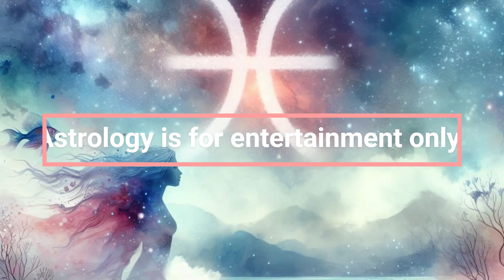March 2024 Cosmic Chaos or Calm Seas?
Buckle up, zodiac fam! March 2024 brings unexpected twists and turns. Let's see what the stars have in store...

Aries: (Confident, energetic) Feeling restless, ram? Channel your fire into creative bursts! Romance sizzles, but watch your temper. (Aries symbol flashes)

Taurus: (Calm, grounded) Slow down, bull! Prioritize stability over impulsive sprees. Love deepens, but communication needs work. (Taurus symbol flashes)

Gemini: (Witty, adaptable) Embrace flexibility, twins! New connections spark, but avoid gossip. Express yourself creatively, but don't scatter your energy. (Gemini symbol flashes)

Cancer: (Nurturing, intuitive) Trust your gut, crab! Family matters demand attention. Express emotions healthily, and intuition guides you well. (Cancer symbol flashes)

Leo: (Charismatic, generous) Share the spotlight, Leo! Collaboration shines brighter than solo acts. Romance sparks, but avoid possessiveness. (Leo symbol flashes)

Virgo: (Analytical, detail-oriented) Organization is key, Virgo! Attention to detail pays off, but avoid micromanaging. Health improves with self-care. (Virgo symbol flashes)

Libra: (Diplomatic, harmonious) Find balance, Libra! Partnerships flourish, but don't neglect self-care. Speak your truth diplomatically for clarity. (Libra symbol flashes)

Scorpio: (Intense, transformative) Embrace change, Scorpio! Hidden truths emerge, leading to personal growth. Trust your intuition, but avoid emotional manipulation. (Scorpio symbol flashes)

Sagittarius: (Optimistic, adventurous) Expand your horizons, archer! Travel beckons, knowledge empowers, and optimism prevails. Avoid impulsiveness and stay grounded. (Sagittarius symbol flashes)

Capricorn: (Ambitious, responsible)** Climb steadily, Capricorn! Hard work brings rewards, but prioritize rest. Delegate tasks and embrace collaboration. (Capricorn symbol flashes)

Aquarius: (Innovative, humanitarian) Embrace technology, Aquarius! Innovation thrives, connections expand, and humanitarian efforts shine. Avoid eccentricity and listen to others. (Aquarius symbol flashes)

Pisces: (Creative, compassionate)** Dive deep, Pisces! Artistic talents flourish, empathy connects, and dreams come true. Avoid escapism and ground your energy. (Pisces symbol flashes)

Astrology is for entertainment only.